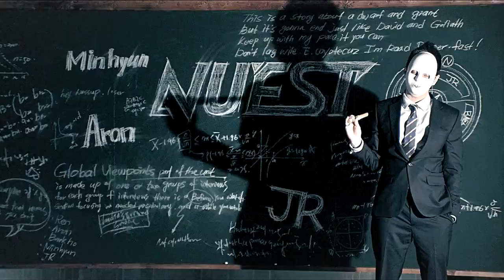Korean dance song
Chung Lee